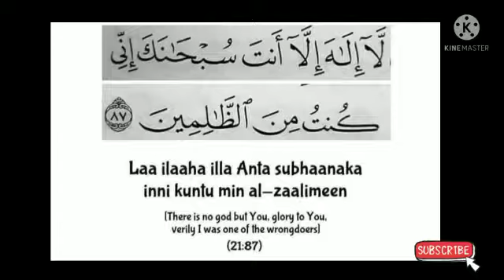Say This Great Dhikr Relief from Stress !!!!@theguided8956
Say This Great Dhikr Relief from Stress